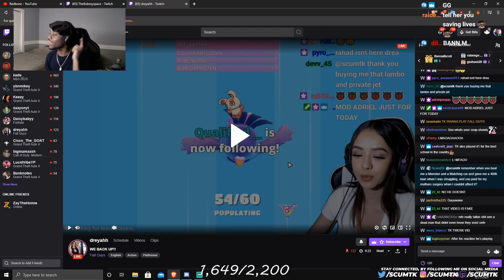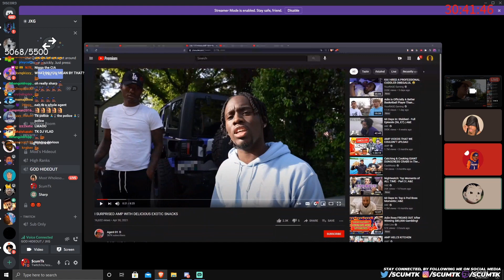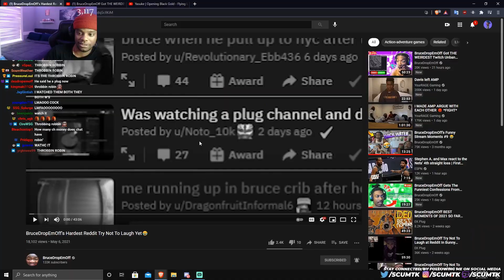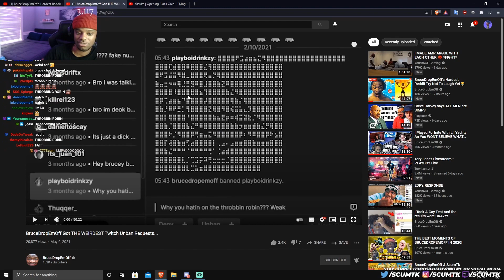SCUM TK FUNNIEST TWITCH CLIPS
I'm A Plug 💙